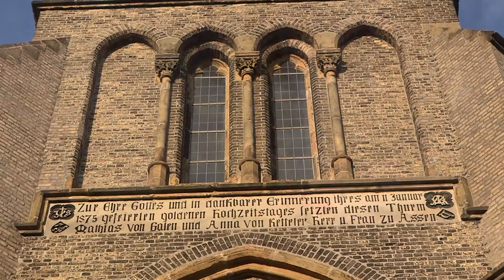Installation einer Johannus Ecclesia in Lippertal | Kisselbach Kirchenorgel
Gloria ist seit 1969 die Orgelmarke von G. Kisselbach.
Heute sind die Instrumente aus Deutschlands großem Kirchenorgelhaus als Hausorgeln, in Kirchen und Kapellen zu finden.

In den Ausstellungen der vier Unternehmensstandorten in Hamburg, Kassel, Köln und Augsburg sind Sie zum Probespiel herzlich willkommen!